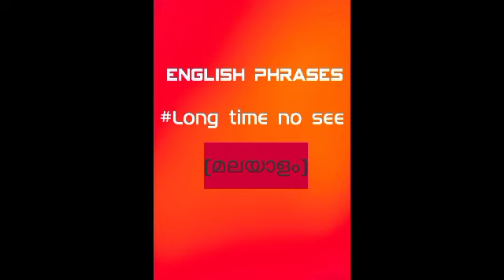Long time no see | phrases | in Malayalam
Beautiful phrases for atttractive speech✌️

Thankyou!